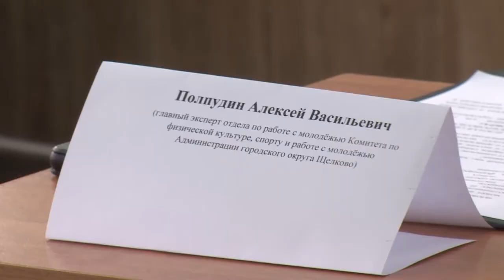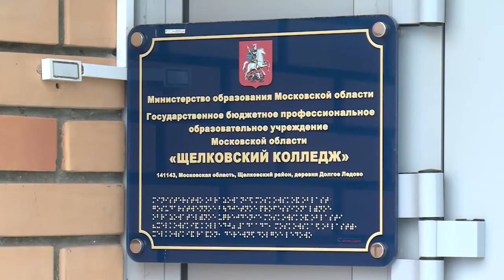Круглый стол «С ненавистью и ксенофобией нам не по пути» прошёл в Щёлковском колледже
Круглый стол «С ненавистью и ксенофобией нам не по пути» прошёл в Щёлковском колледже. На встречу со студентами приехали представители полиции, духовенства, сотрудники профильных отделов Администрации городского округа Щёлково.